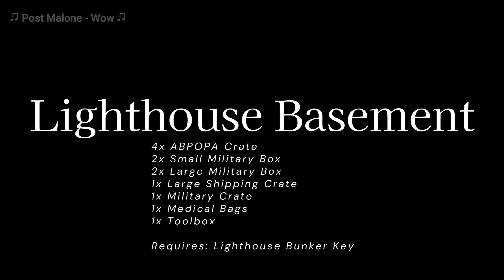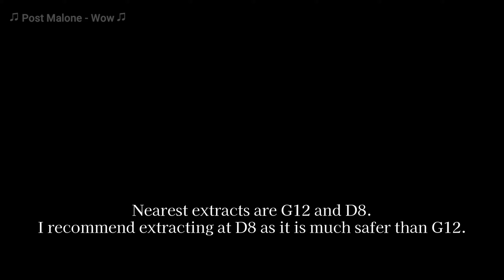Project Delta | All Locked Rooms & What They Contain | Beginners Guide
Welcome to my ultimate guide to Project Delta, the thrilling Roblox game based off Escape From Tarkov! Join me as I embark on an epic journey to uncover the secrets hidden behind each locked door and reveal the incredible rewards that lie within. Rare items to powerful weapons, this video has it all!

🔒 Discover Hidden Gems: I'll take you on a tour of , showcasing the exact locations of all the locked rooms in Project Delta. Whether they're tucked away in abandoned factories or hidden below the ground, I've scoured every inch of the game to bring you this comprehensive exploration.

🗝️ Unlock Secrets: Get ready to witness the thrill of unlocking each room! I'll share the methods, tips, and tricks to access these locked areas.

💎 Uncover Rare Rewards: Each locked room holds incredible treasures, and we won't leave any stone unturned!

🔍 Expand Your Gameplay: By exploring these locked rooms, you'll not only enhance your gameplay experience but also gain a competitive edge over other players. By discovering these weapons and pieces of armor, you will become a force to be reckoned with in Project Delta!

Don't miss out on the adventure of a lifetime! Join me now and let's unlock the secrets together in Project Delta!

0:00 - Intro
0:08 - Crane Key
1:08 - B-05 Key
1:41 - Fueling Station Key
2:29 - Village Pharmacy (Village Key)
3:09 - Lighthouse Bunker Key
3:59 - Garage Key
4:42 - ATC Key
5:23 - Airfield Key (ATC Bunker & Exclusive Extraction)
6:32 - Village Hideout (Village Key)
7:01 - Subscribe!